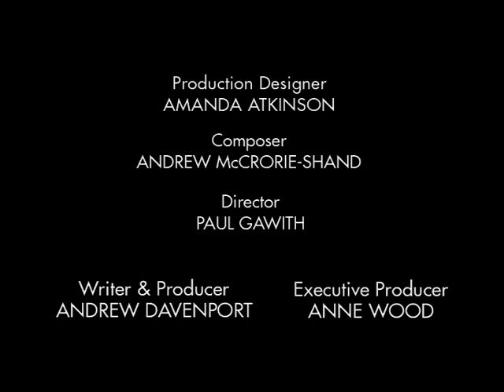Teletubbies Everywhere: Snails (Korea) (2002)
Segments:
Intro (Laa-Laa is the Leader)
4 Teletubbies
The Teletubbies Demonstrate Fast and Slow
TV Event (Po is Chosen)
Big Hug
Bye-Bye (Laa-Laa is the Last One)

Taken from Raccogliamo le Fragole (Collecting Strawberries DVD)